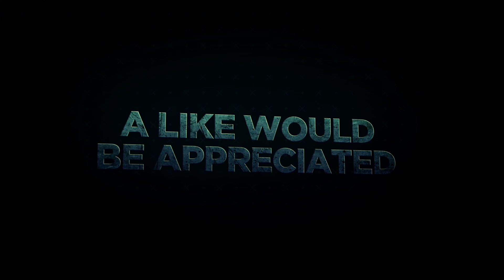Evolve: Stage 2 Goliath Gameplay (First Try/Newbie)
Carnage Profile
Player's Name: cG|KrAyZi3
Player's Rig:    AMD 8350/Asus Strix GTX 970
Game: Evolve Stage 2